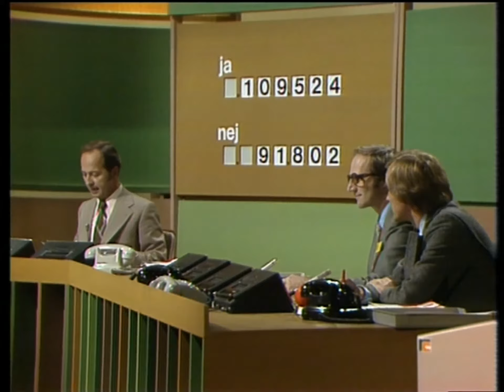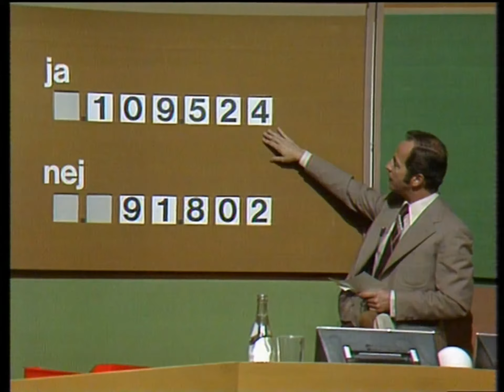Folkeafstemning om 18 års valgret - 19. september 1978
Poul Jørgensen byder velkommen til aftenens valgudsendelse og præsenterer aftenens program